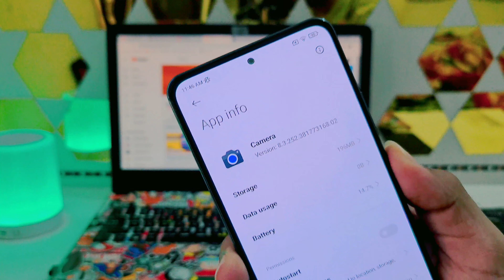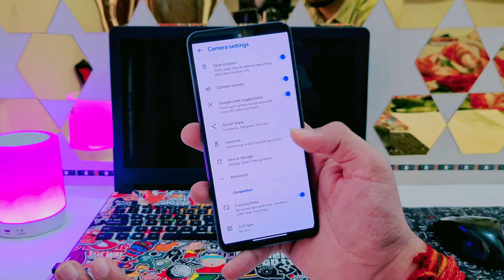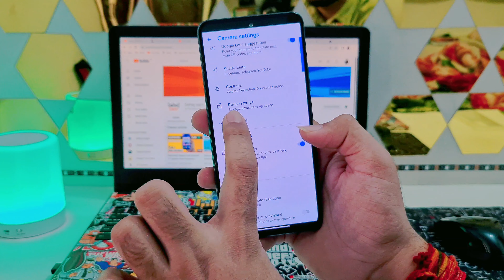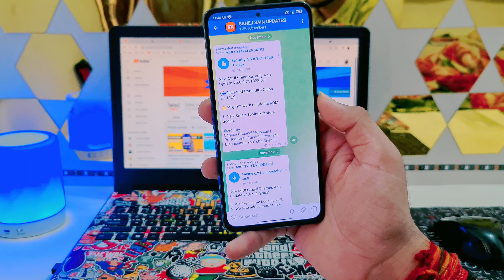How to Download Perfect Google Camera (Gcam 8.3) On Any Xiaomi, Redmi And Poco Devices | 100% Proof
redmi k20,

poco x2,

mi 10,

poco f1,

redmi 8,

redmi 8a,

redmi 7a,

poco device :-

poco x3,

poco x2,

poco m3,

poco m2,

poco c3,

redmi k20,

poco x2,

mi 10,

poco f1,

redmi 8,

redmi 8a,

redmi 7a,

poco device :-

poco x3,

poco x2,

poco m3,

poco m2,

poco c3,